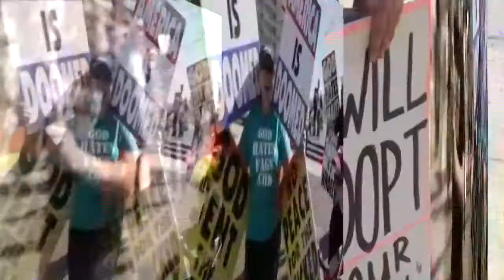Speaking Freely with Emma Llansó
Sanford Ungar discusses the Free Speech rights of internet users and the moderation of online content with Emma Llansó, director of the Free Expression Project at the Center for Democracy and Technology. This interview was recorded on April 23, 2018.